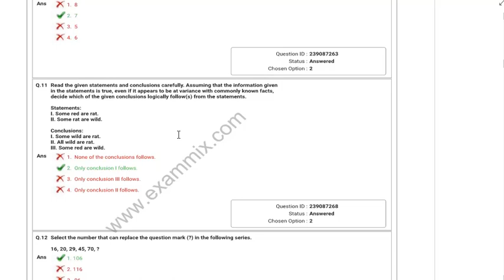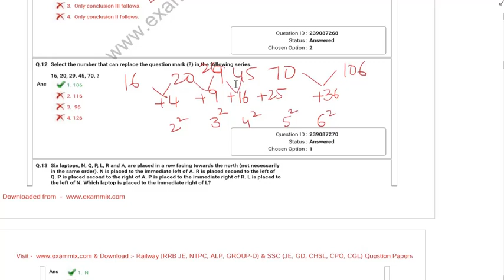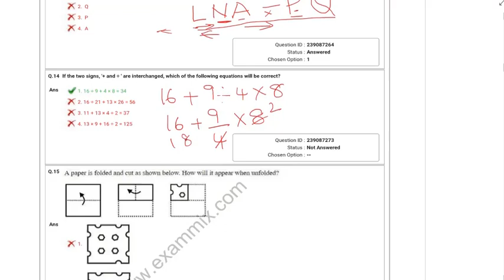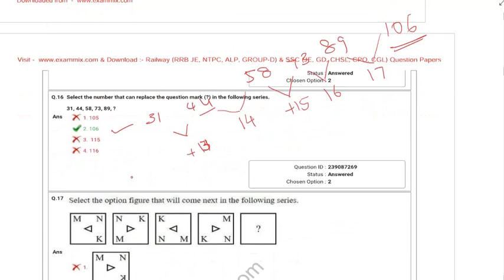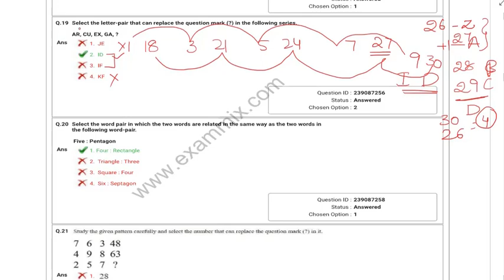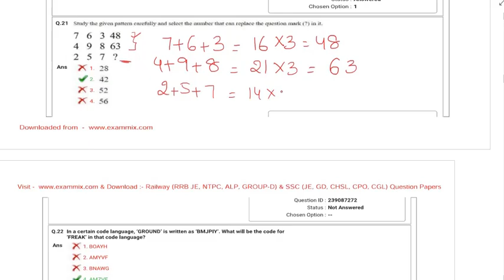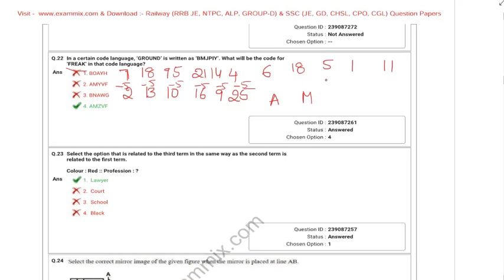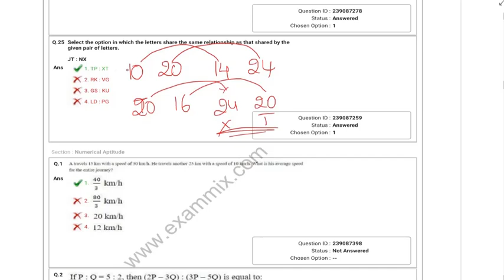ssc mts previous paper 2nd august shift 1 part 2 full explanation in telugu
ssc english
bank english
constables
railyway rpf
railway group d
ibps english
english grammar
english examples
dsc english
constable english
constable english in telugu
constables reasoning
constable maths